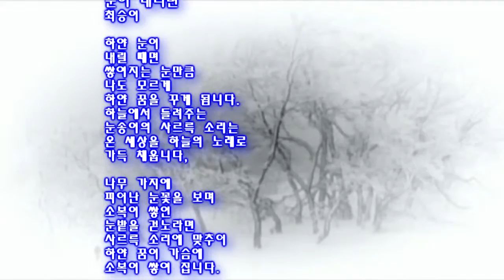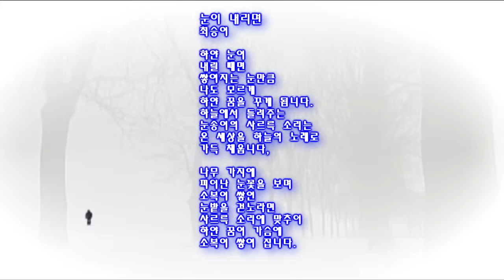눈이 내리면 최승이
눈이 내리면
최승이

하얀 눈이
내릴 때면
쌓여지는 눈만큼
나도 모르게
하얀 꿈을 꾸게 됩니다.
하늘에서 들려주는
눈송이의 사르륵 소리는
온 세상을 하늘의 노래로
가득 채웁니다,

나무 가지에
피어난 눈꽃을 보며
소복이 쌓인
눈밭을 걷노라면
사르륵 소리에 맞추어
하얀 꿈이 가슴에
소복이 쌓여 집니다.